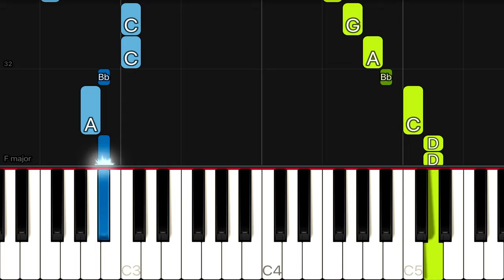Christmas - Deck The Halls | EASY Piano Tutorial